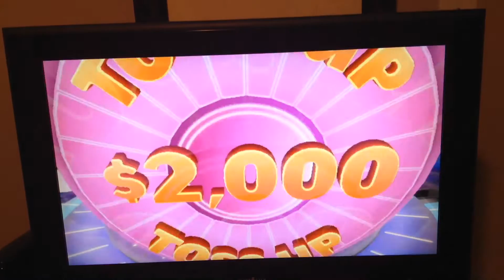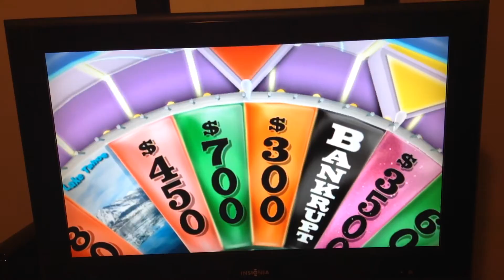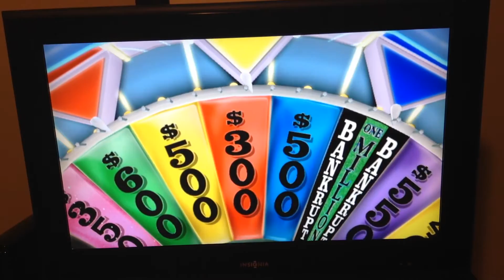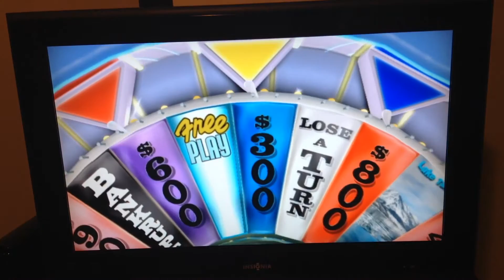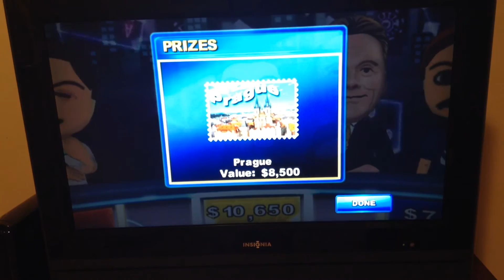Wii Wheel of Fortune #6 (Same 3 Famous Youtubers) Pt. 1